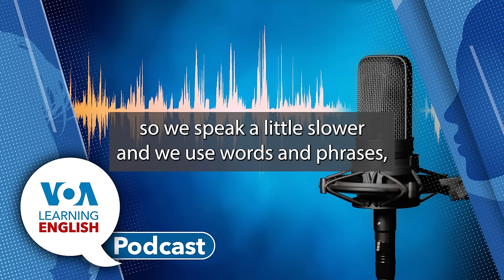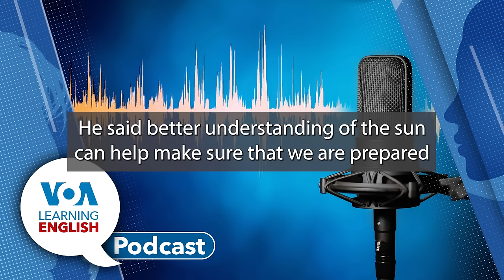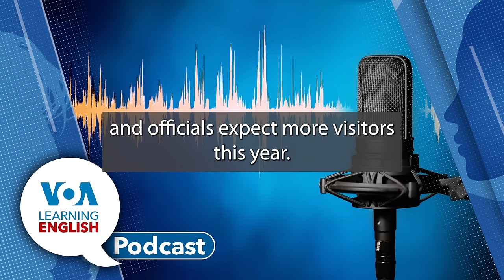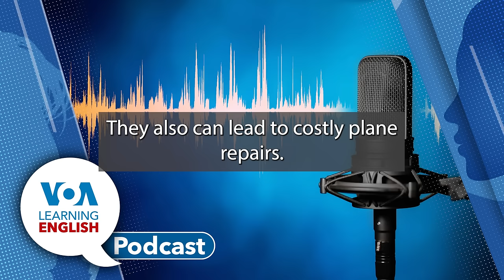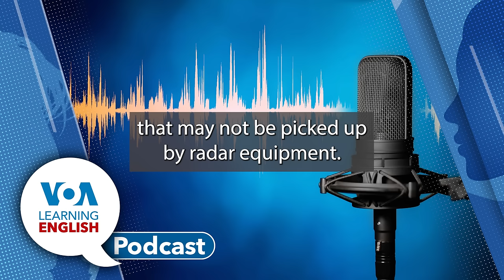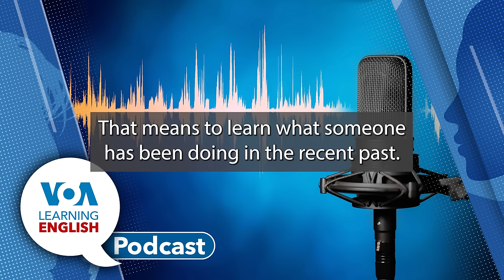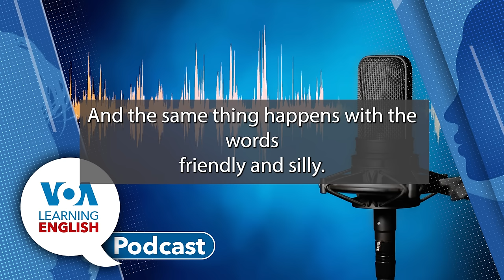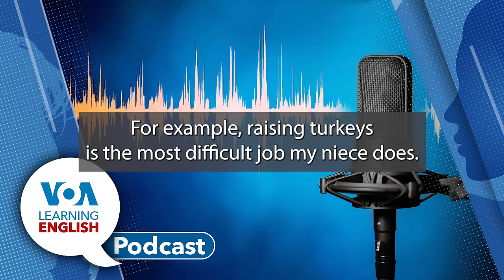Learning English Podcast - Magnetic Field, Mount Fuji, Airbus Truck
Ashley Thompson and Dan Novak are the hosts of the Learning English podcast for Thursday, May 30, 2024.

The program starts with Dan Novak’s report on new research suggesting that the sun’s magnetic field forms much closer to the surface than scientists had thought. The finding could help predict periods of extreme solar storms like the ones that hit Earth earlier this month.

Jill Robbins reports on changes to protect the natural beauty of Japan’s Mount Fuji and the safety of people who want to climb it. Starting on July 1, people will have to buy tickets as officials aim to reduce crowds and littering. The new rules also limit the number of climbers to enter a trail daily.

For Science & Technology, Bryan Lynn reports that the European aerospace company Airbus has fitted a special truck with airplane controls to test self-taxiing abilities. The move comes after several incidents of airplanes crashing on the grounds at airports around the world. The testing truck is equipped with LiDAR technology that can measure distances and produce three-dimensional (3D) maps of the surrounding environment. Bryan then tells Ashley in the studio that one of the main goals of the project is to help pilot during taxiing operations.

Jill Robbins along with Andrew Smith return for another Lesson of the Day. The lesson centers on an episode of Let’s Learn English in which Anna “can’t wait to catch up” with her friend. It’s a lesson in which you can learn about phrasal verbs and the use of superlatives!

And Ashley and Dan sign off.